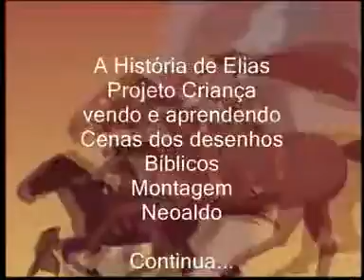A História de Elias - Parte final